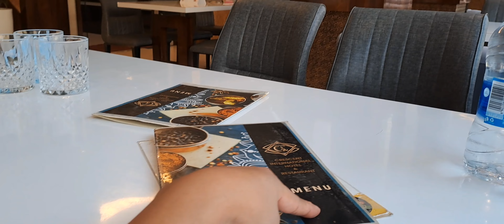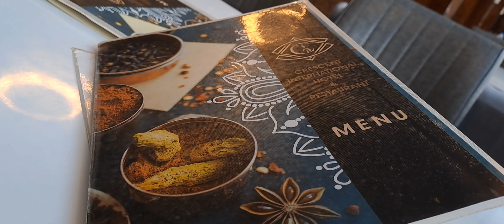kohima market[kohima nagaland]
Musician:BDKSonic